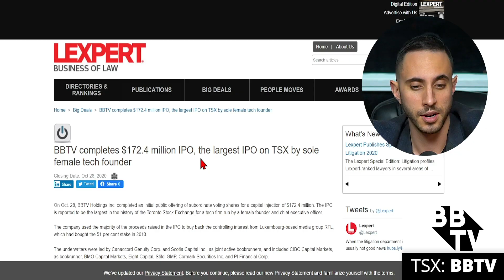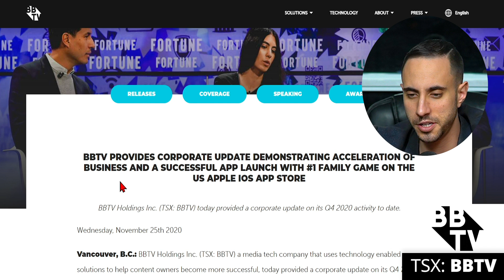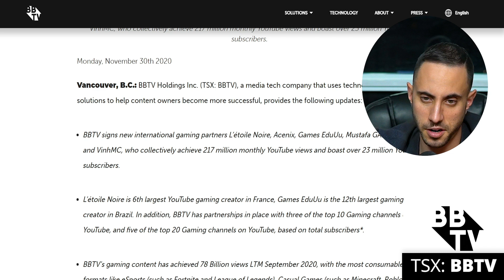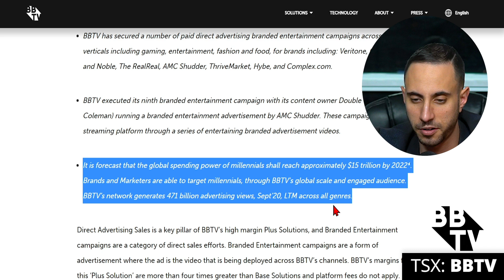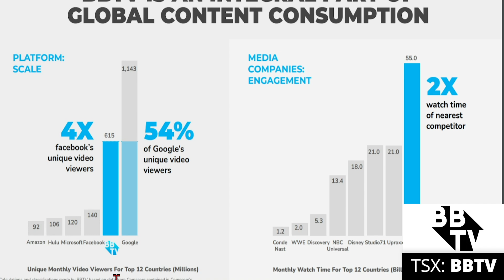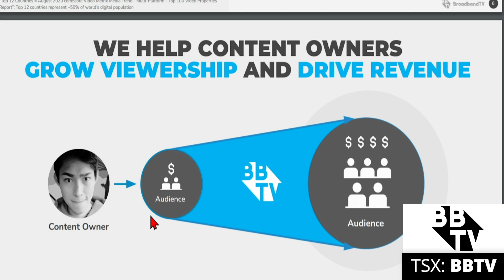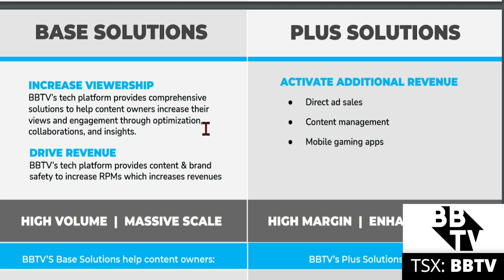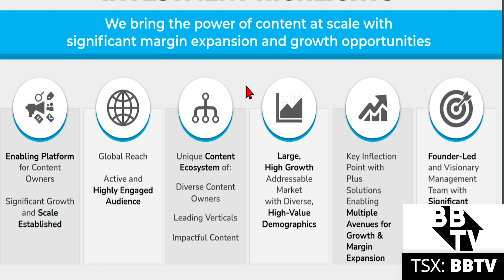One New Tech Stock I Am Watching Today? (Strong Scalable Business) TSX:BBTV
BroadbandTV (TSX: BBTV) Corporation is a Canadian media and technology company founded by CEO Shahrzad Rafati in 2005. The company is the second largest video property by unique viewers across the top 12 countries in the world, according to comScore, with head office in Vancouver, British Columbia, Canada.

NEW CHANNEL: @Departures Stocks

Departures Capital was compensated $1250 CAD for multi-media and advertising services by Market Jar Media for this Video. Departures Capital, does not own a position within this company at the time of release.